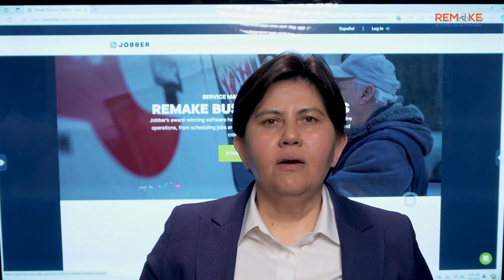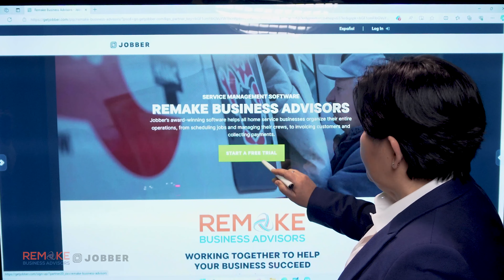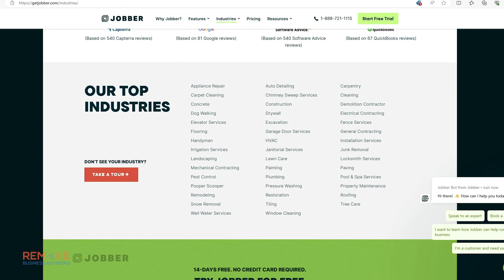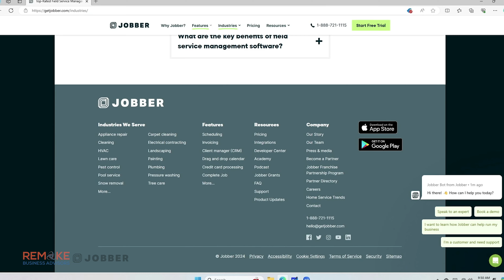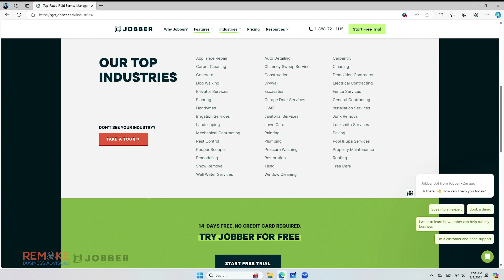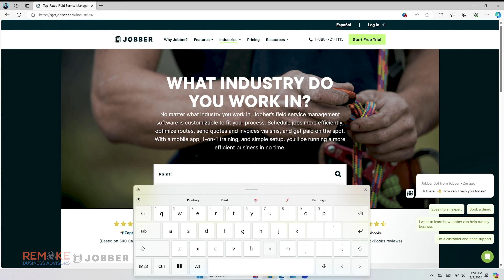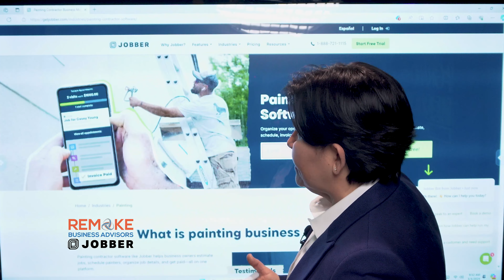Jobber y su Alianza con Laura Elena Martinez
CONTACTAME
Laura Elena Martinez